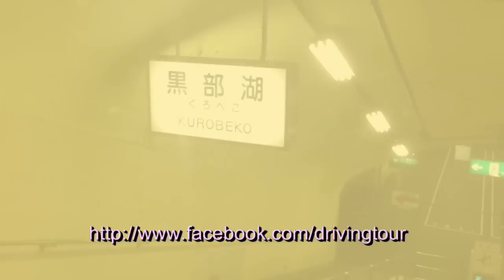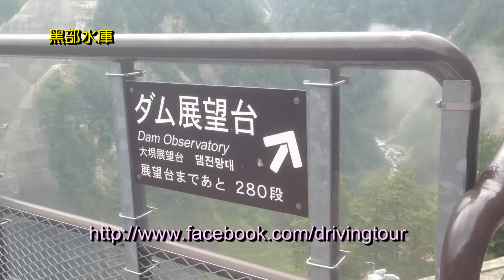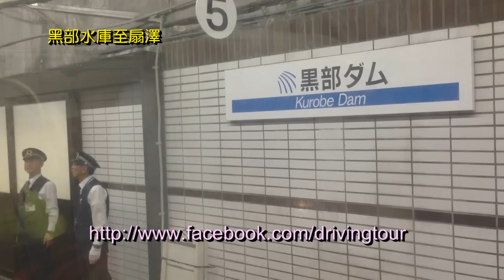From Kurobedaira to Ogizawa 黑部平へ扇澤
2014年7月立山黑部自駕遊 (乘坐交通公具影片2)

繼續立山黑部阿爾卑斯山脈路線餘下行程，由黑部平到扇澤。原以為趕唔切坐黑部湖遊覽船，最後都有得坐。要係黑部水庫登上展望台，係要有啲胆量先得。